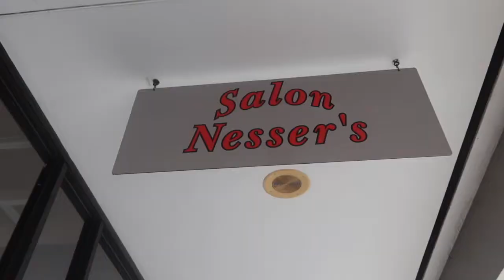Getting my highlights done in preparation for senior pictures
Hello everyone! In today's video, I'm going to be taking you guys along with me to get my highlights done in preparation for senior pictures. Happy Memorial Day! 🇺🇸 Hope that you guys enjoy and have a great day!

From,
✰Lindsey Washington✰

Extras :
What do I use to edit my videos? iMovie
What is one thing that I'm looking forward to in the near future? Continuing with my passion in video production & major in speech therapy in college.